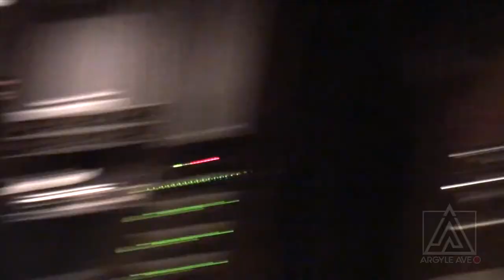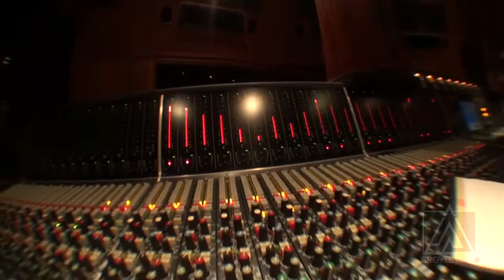Sons of the Lawless Documentary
A documentary film about Jake Busey and his band SOTL recording in studio.  Featuring the final recordings of 4 songs: 1.let me down 2.frame 3.Mr. blue 4.time to leave.